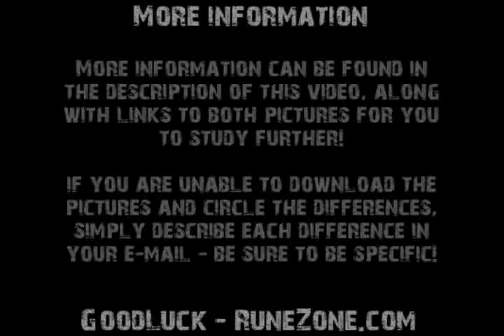[RZ]RuneZone - Classroom Competitions! - Spot The Difference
That's right - it's time to play Spot the difference!

In this video you will see two pictures... which may look identical at first but actually have SEVEN differences which you need to spot!

We're starting off with quite an easy one so you can warm up. ;)

Once you've found the SEVEN differences download the image, circle the differences and send your answers to : (be sure to include your RZ & RS username) to be in for a chance at winning some cool prizes! If you are unable to download the picture and circle the differences then you can describe in text where the differences are. Remember to be specific!

RuneZone on site rewards:

Those who attempt the classroom competition will be given a level 1 medal
Those who successfully complete the classroom competition will be given a level 2 medal